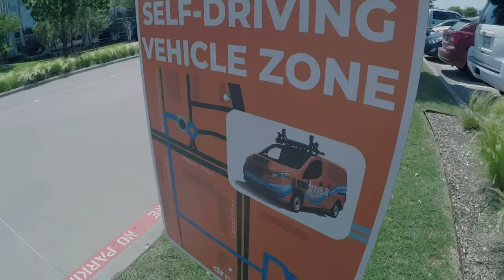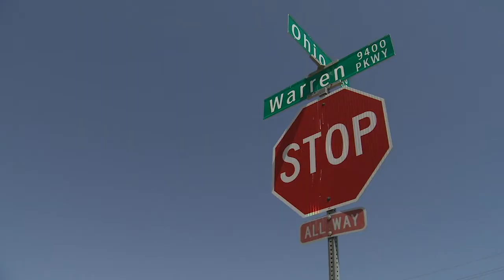June 2018 Town Hall Meeting Topics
Autonomous Automobiles and Road construction updates highlighted the June 4, 2018 Town Hall meeting.